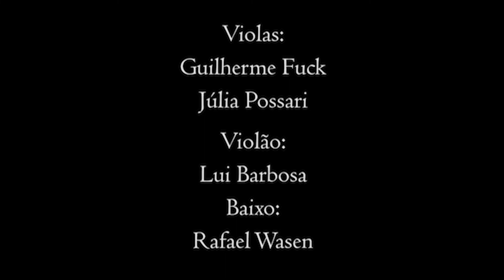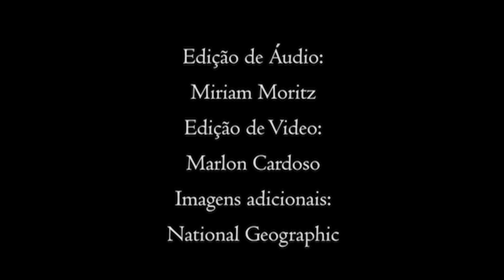Flor da Vida - Hamilton Holanda por Mirian Moritz | Minutos Musicais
Composição e arranjo: Hamilton de Holanda
Adaptação: Mirian Moritz
Execução: Orquestra de Câmara da UFSC